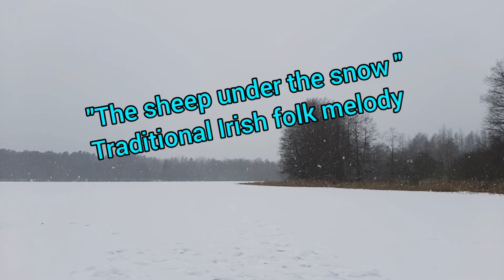"Sheep under the snow" traditional irish folk music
где то на севере, на замерзшем озере.